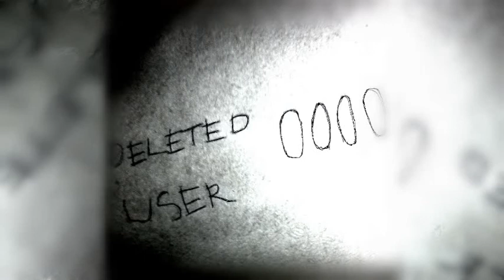Give Em Hot Milk, Cookies...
Reuploaded to YouTube by KLASH Archive.